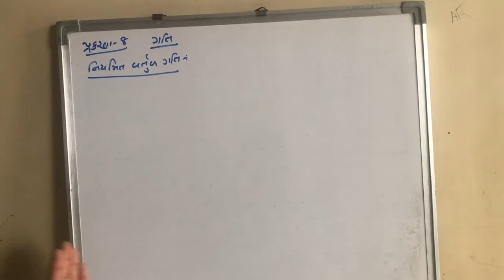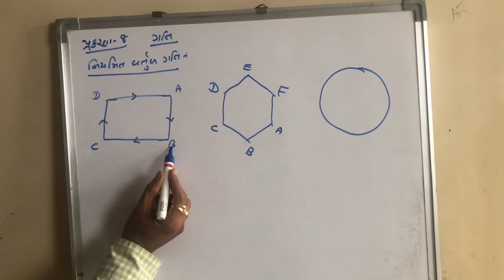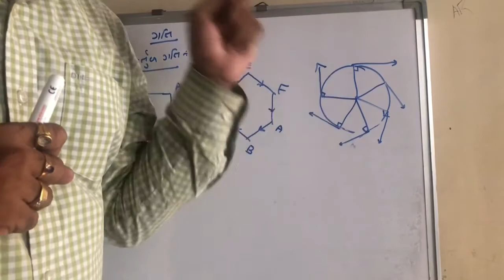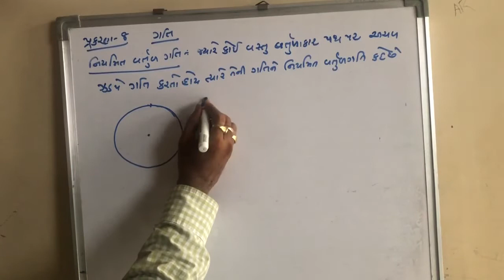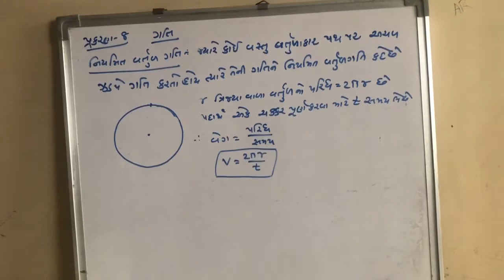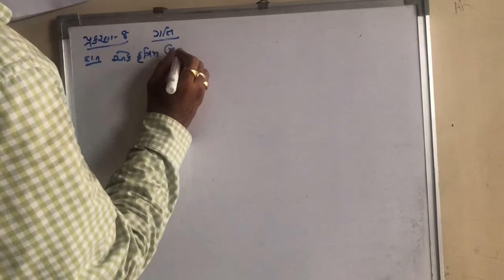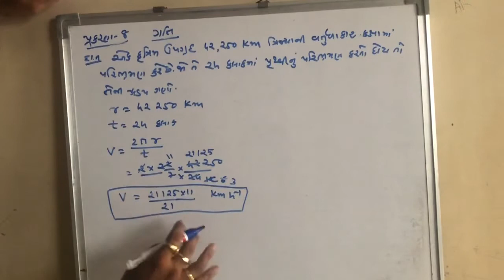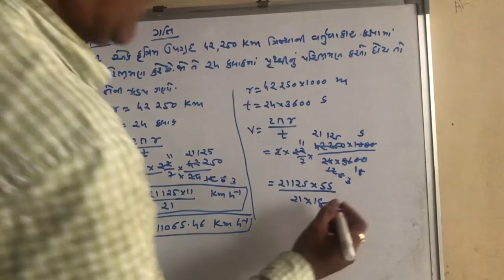STD 9 વિજ્ઞાન Ch -8 ગતિ Part -15